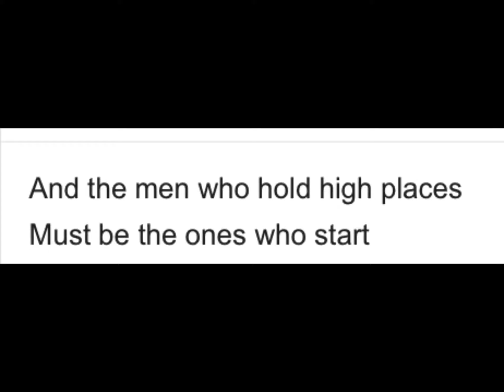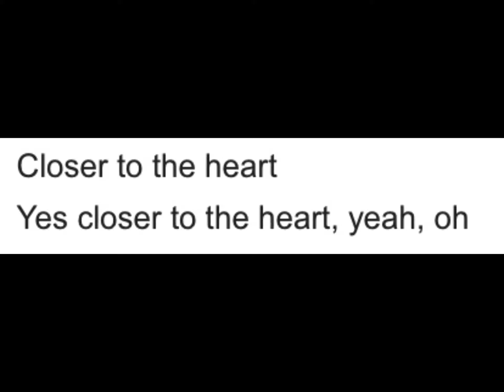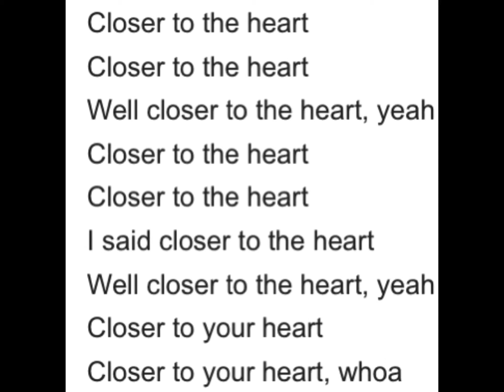Rush - Closer To The Heart (Lyric Video) (Fan Made)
A fan made lyric video of Rush’s Closer To The Heart! I really love this band, Neil Peart, the great drummer, He will be missed 😢 R.I.P Neil Peart 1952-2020.